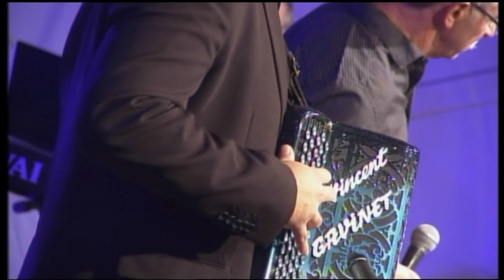Vincent & Daniel GAVINET-Je t’emmène en Auvergne-Autour de l’église du village - le boston d une vie